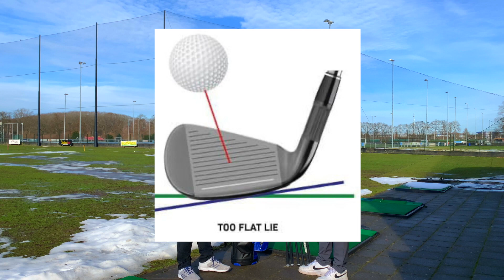Is mijn golfset nog wel "UP TO DATE"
In de volgende instructiefilm laat golfpro Mike van Wieringen zien of jou golfset nog wel "UP TO DATE" is.

Mijn naam is Mike van Wieringen en ik heet je van harte welkom op mijn Youtube kanaal Golfschool Geldrop. Op dit Youtube kanaal plaats ik elke week een nieuwe golf-coach-video met tips om van jou een betere golfer te maken zodat je nog meer van het golfspel kunt genieten.

In mijn golf-coach-video's komen o.a. de volgende onderdelen aanbod.
Hoe kan je verder slaan met je driver, hoe krijg je je slice uit het spel,  hoe raak je de bal in de sweetspot, hoe sla je met ijzers de bal dichter bij de vlag, maar ook hoe je het beste een draw of een fade kunt slaan.
Ik zal je ook helpen om je score naar beneden te krijgen door je beter te leren chippen, de bal niet meer vet of te dun te raken en de bal dichter bij de vlag te pitchen.
Ook maak ik filmpjes om je beter te leren putten zodat je geen 3 putts meer hoeft te maken.